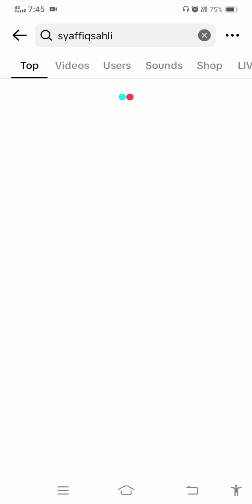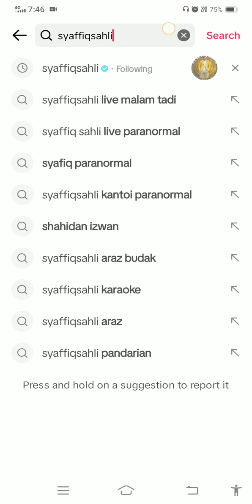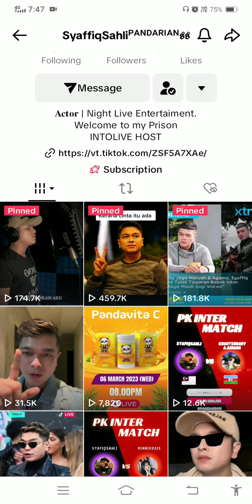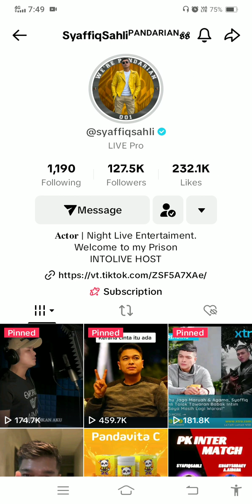syafiqsahli malam berbuka puasa tak buat live bulan ramadhan 18 match 2024